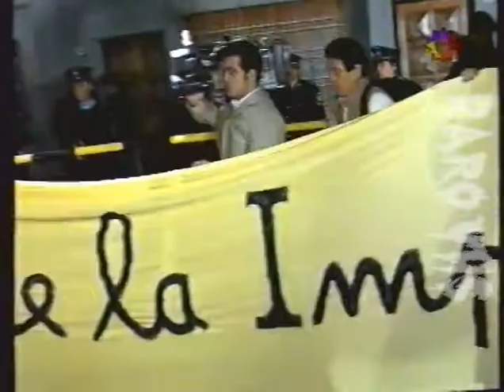CORREPI escracha a represor Samuel Miara 1999